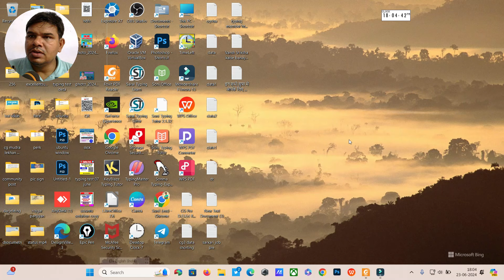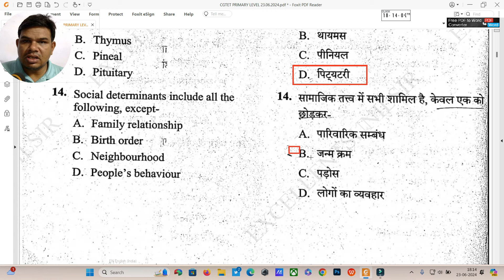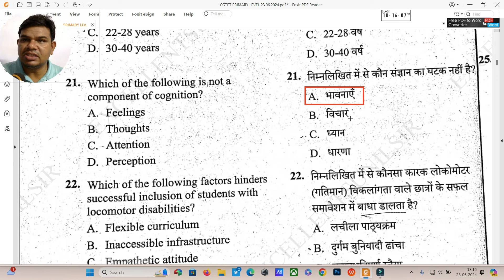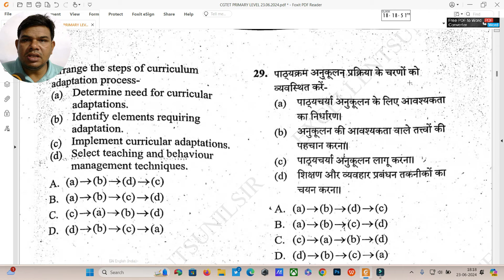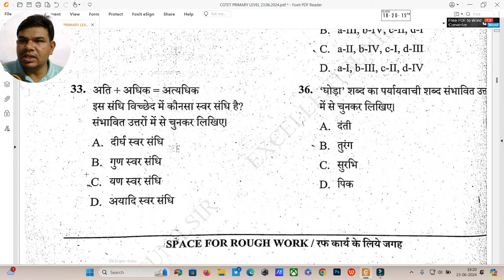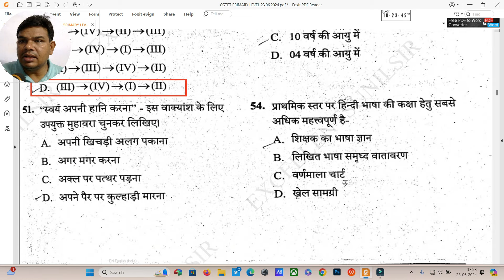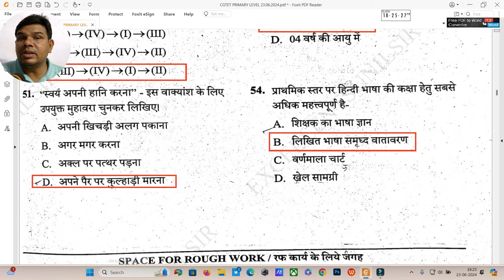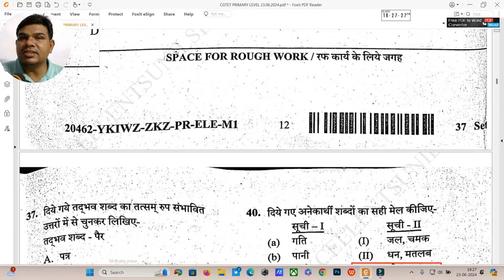CG TET 2024 Answer key / सीजी टेट 2024 संबावित उत्तर / cgtet answer key 2024 \ Part-I (01-60)